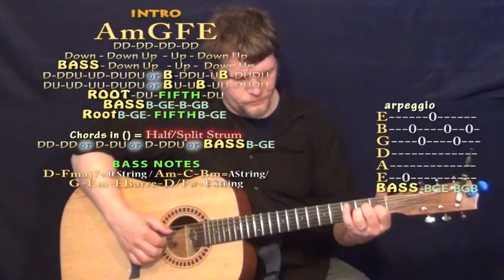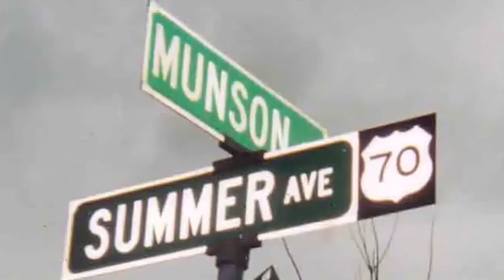Big Love (Fleetwood Mac) Fingerstyle Guitar Cover Lesson in Am with Chords/Lyrics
REAL KEY : Capo 4th Fret (Followed the Dance version for these chord changes. the original album recording is capo 5th and tune about 60 cents sharp...) ..Cover Lesson with chords and lyrics ;) ...Please LIKE, SHARE, and SUBSCRIBE if this was a help to you! Woohootiehoo and Best of luck! JAMTRACKS